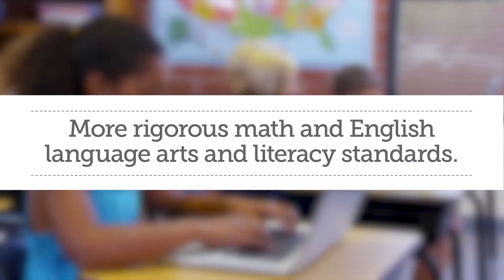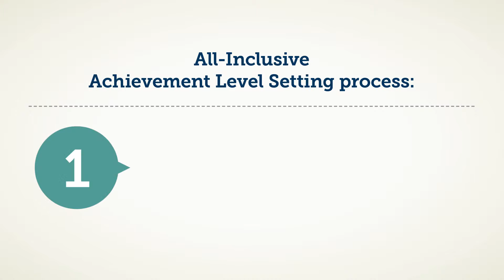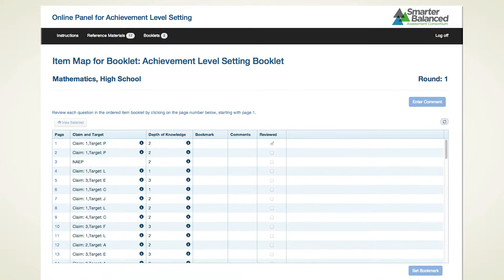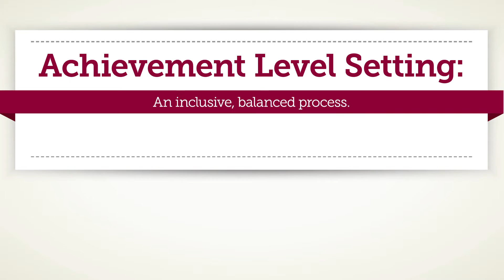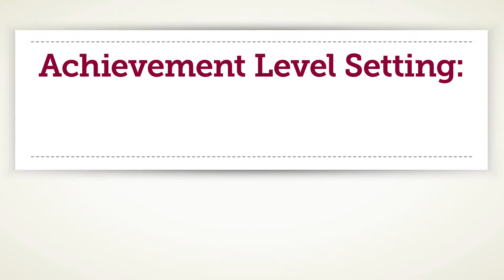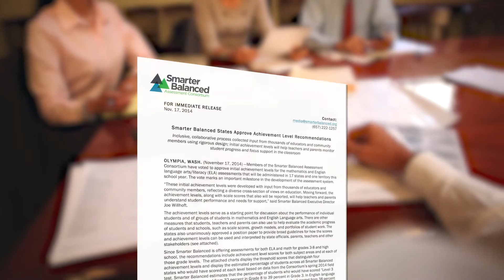SmarterBalanced NorthDakota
Smarter Balance for North Dakota